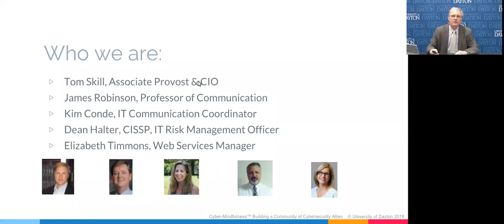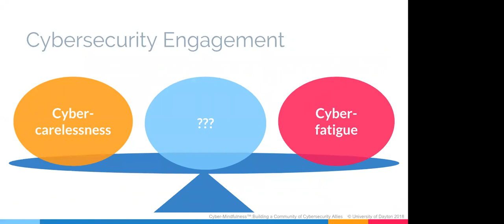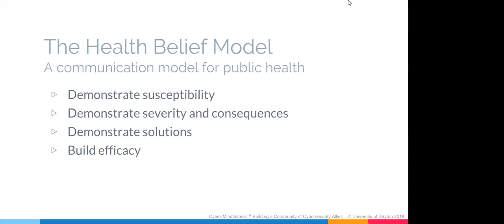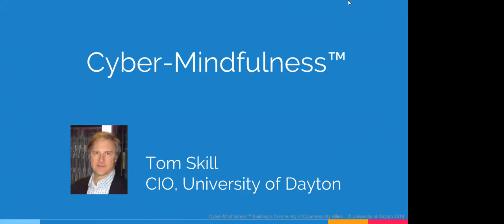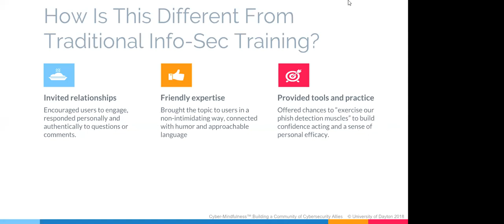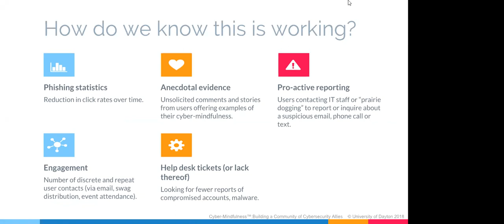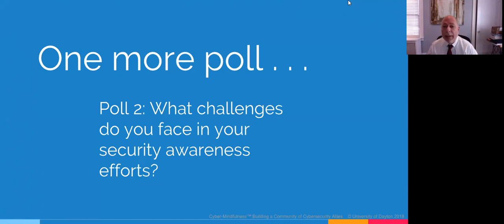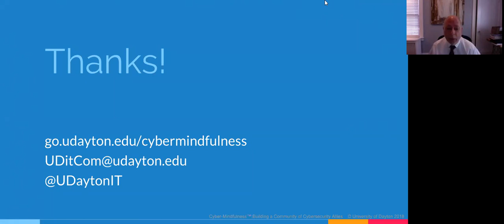CGE Expert Connect: Educating for Cyber-Mindfulness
The new realities of cybersecurity demand that organizations arm the average user with behaviors and habits that defend against constantly evolving security exploits and social engineering ploys. To do so, organizations must develop workforce training and education programs that are engaging, sustainable and effective. The University of Dayton has developed an innovative workforce education model called "Cyber-Mindfulness."

The University of Dayton’s Cyber-Mindfulness model builds awareness, shapes attitudes and impacts behaviors in significant and measurable ways. During this Expert Connect, researchers and practitioners from the University of Dayton Center for Cybersecurity & Data Intelligence will share the foundations for Cyber-Mindfulness; the strategies and tactics for implementing a Cyber-Mindfulness campaign; and the lessons learned to transform the University of Dayton user community from a source of risk to a proactive auxiliary cyber security force.

For more information about this Expert Connect, the CGE Global Scholars program, and other CGE programs, please visit us